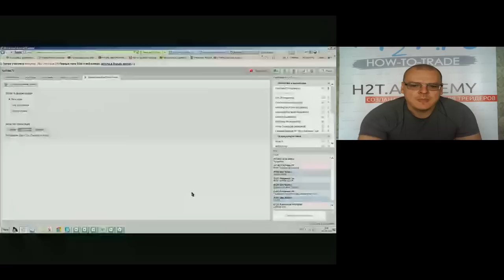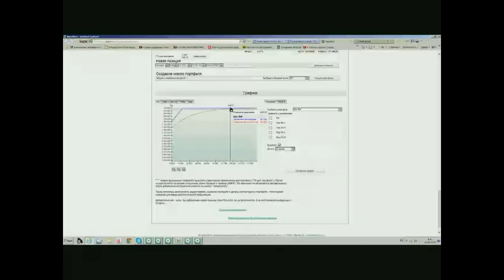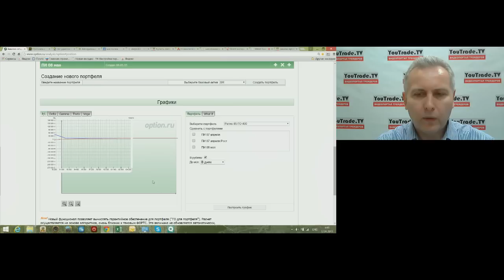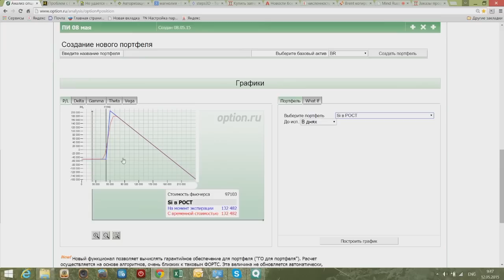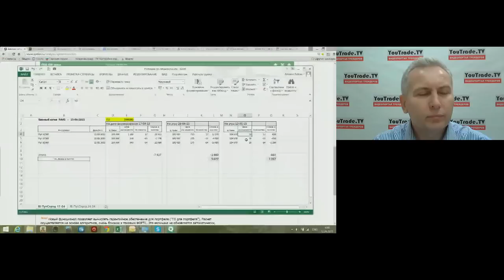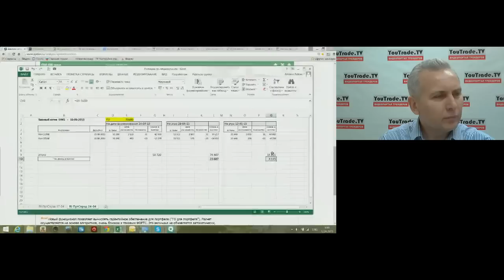YouTrade.TV - Торговый план 12 мая 2015 г.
Утренняя программа "Торговый план" на видеопортале трейдеров YouTrade.TV от 12 мая 2015 г.
Илья Коровин: Готовимся фиксировать прибыль